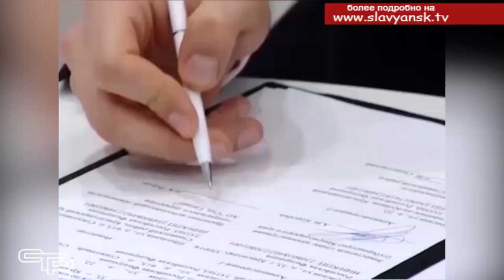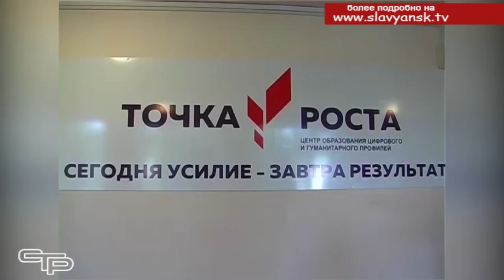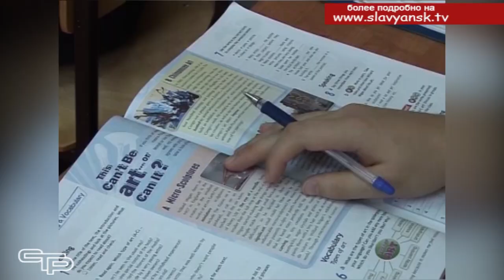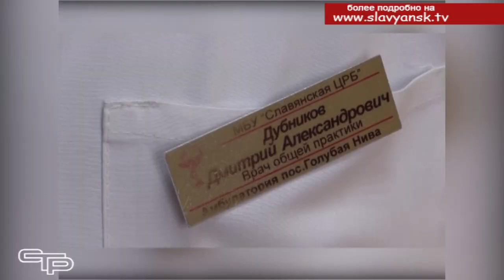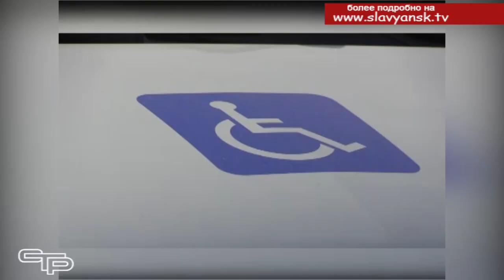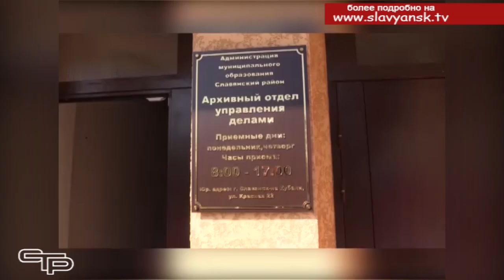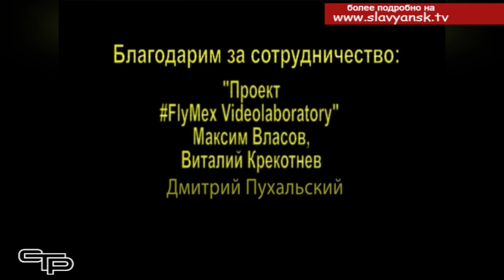Славянский район: достижения и точки роста